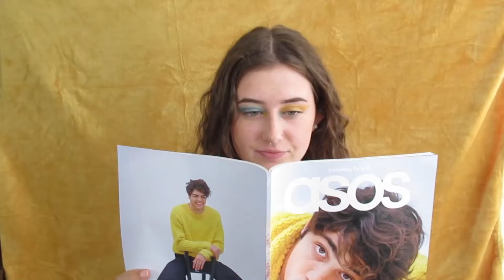Flatline (UNOFFICIAL)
Experimental music video exploring forced and natural emotion in photography.

Created by Phoebe Oriana
Starring Leoni Latham